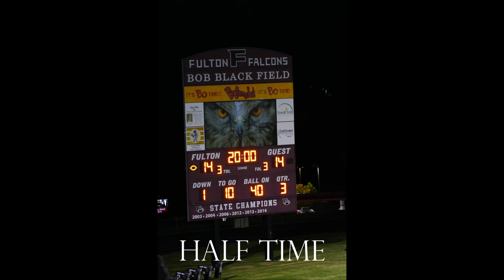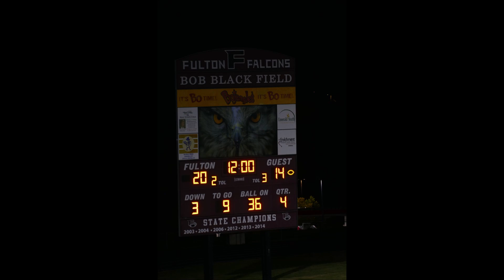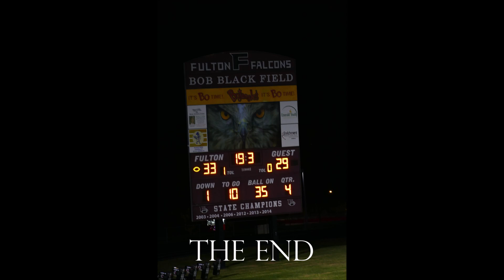Fulton vs Farragut 10 22 2021